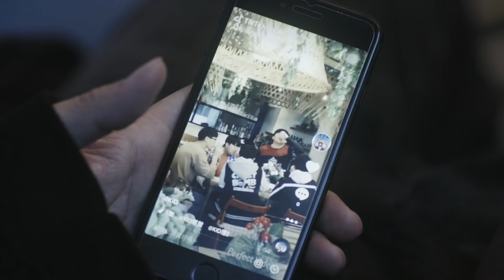TikTok聖誕節微電影系列-《青春的聖誕禮物預告片》